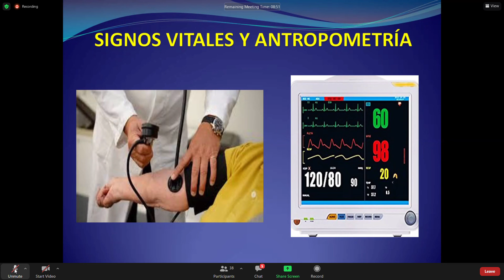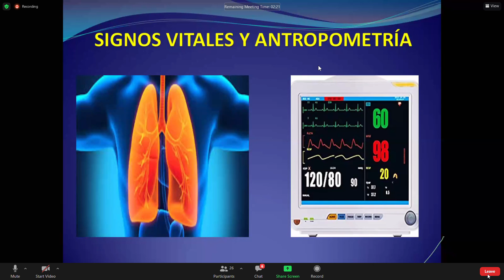cirugia interrogatorio 2 da parte